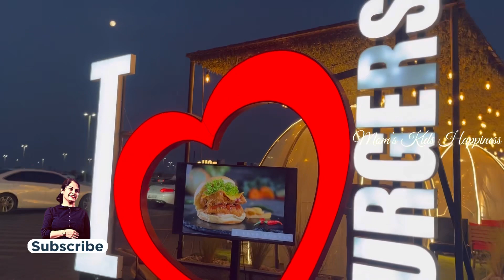Sunday Evening Vlog | Simi Sabu | Nevil | Hana | Rose | Abu Dhabi | Beach Day 🏖